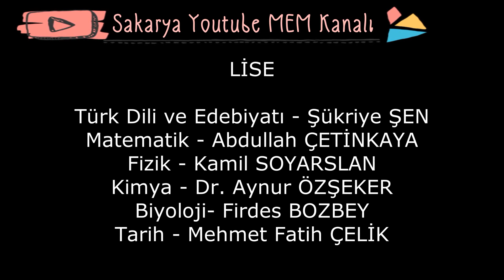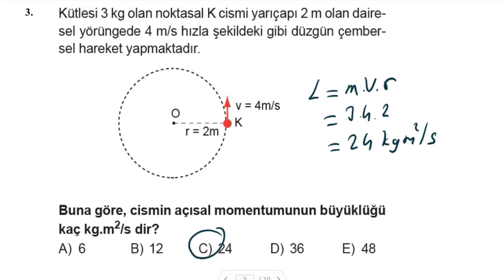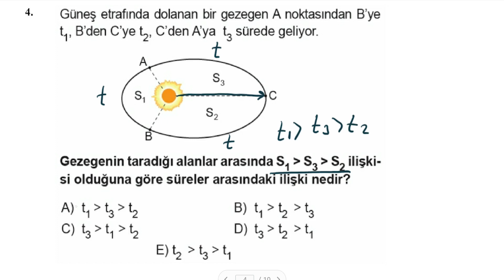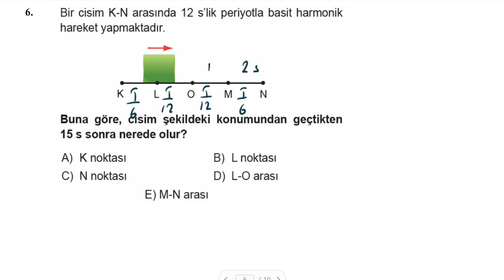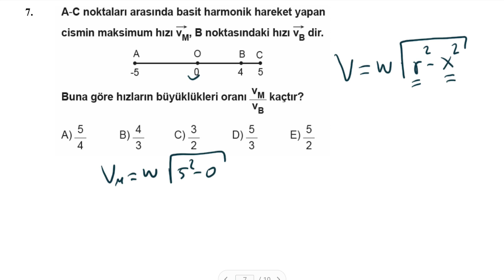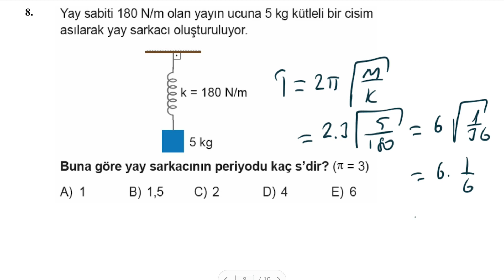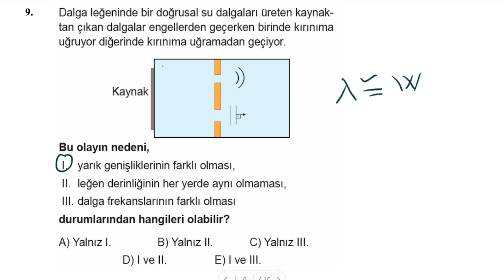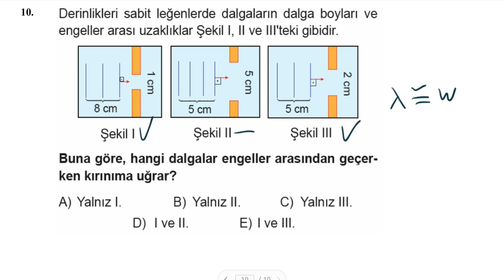21 Ocak 2021 K.İ.S Fizik 12. sınıf